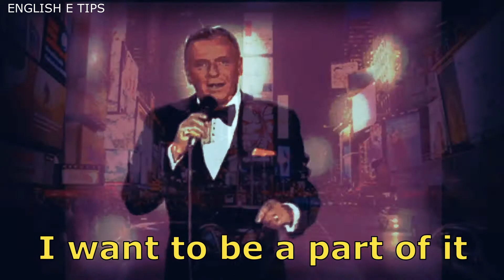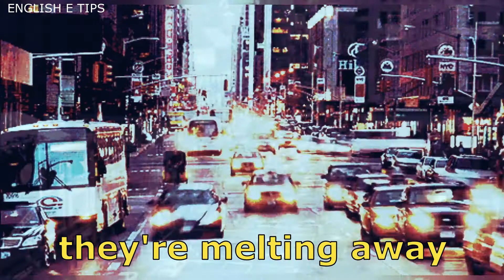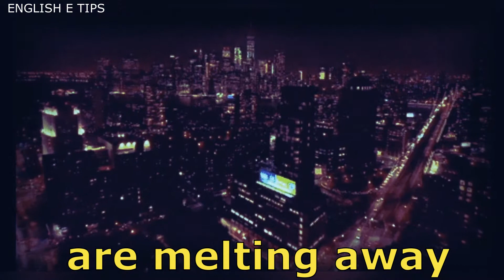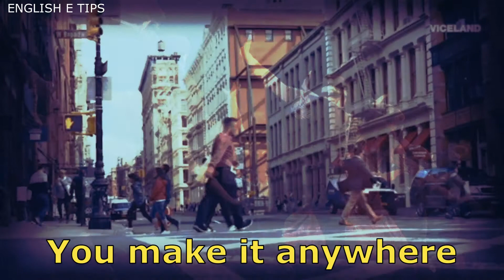FRANK SINATRA & TONNY BENNETT : NEW YORK NEW YORK (LYRICS)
Francis Albert Sinatra was an American singer and actor. Nicknamed the "Chairman of the Board", Sinatra is considered one of the most popular entertainers of the 1940s, 1950s and 1960s. He is among the world's best-selling music artists, having sold an estimated 150 million records.

Start spreading the news
You're leaving today (tell him friend)
I want to be a part of it, New York, New York
Your vagabond shoes, they are longing to stray
And steps around the heart of it, New York, New York

I wanna wake up in a city, that doesn't sleep
And find your king of the hill, top of the heap

Your small town blues, they're melting away
Don't make a brand new start of it, in Old New York
You always make it there, you make it anywhere
Its up to you, New York, New York

I want to wake up in a city, that doesn't sleeps
And find king of the hill one top of the list
A number one

These little town blues, are melting away
I'm gonna make a brand new start of it
Right there in Old New York
You allways make it there, You make it anywhere

Come on! New York, New York

New York!